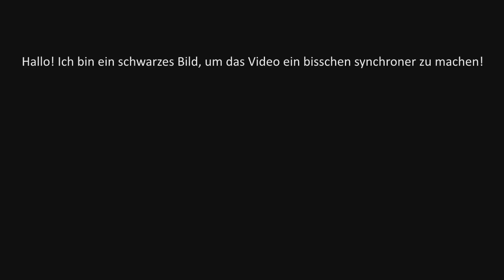[#014] Let's Battle Age of Empires III - 2vs2 [Online] [Deutsch|HD]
►►►Videobeschreibungen sind zum lesen da!
Wir spielen (nach der Wartezeit) auf der Karte Karibik, dementsprechend wird es eine Seeschlacht. Doch das normale AoE macht mich fertig, dementsprechend wird es wieder knapp - seht selbst!
►Highlights:
2:48 Das Spiel beginnt
12:18 Kaum steht der Hafen wird man angegriffen
17:30 Idioten(bogen)schützen
19:56 Eindringlinge
28:26 Das Blatt wendet sich
36:17 Auch eine Festung ist nichts gegen eine britische Seestreitmacht
38:32 Rot greift  heimlich an (siehe Karte)
40:28 Gelb ist raus
40:50 Orange ist raus, das Spiel ist gewonnen!
►Age of Empires III - Echtzeit-Strategiespiel von Ensemble Studios (für Microsoft-Game-Studios) aus dem Jahre 2005